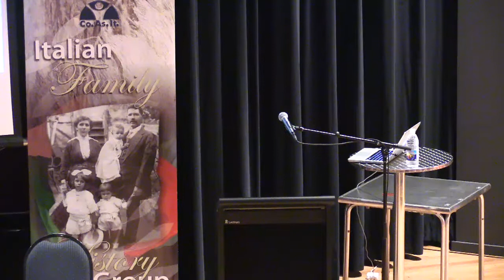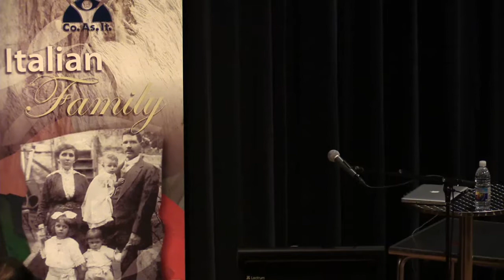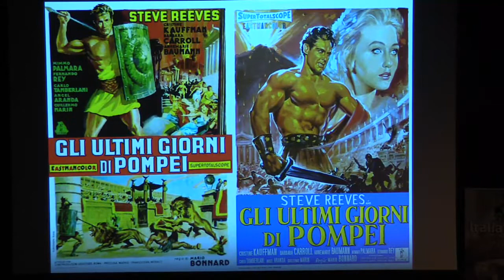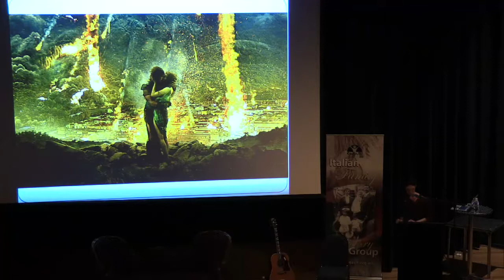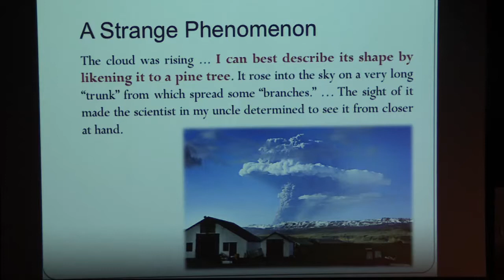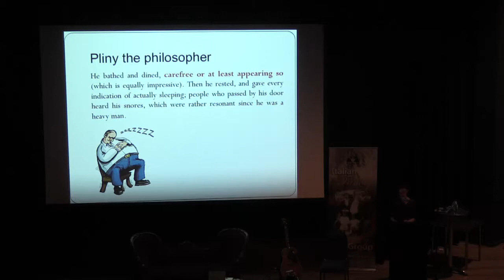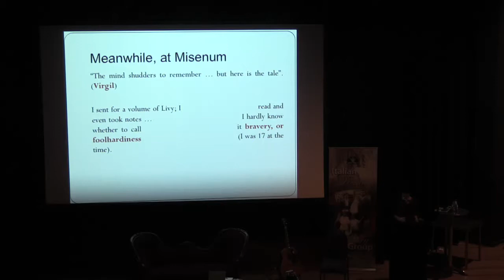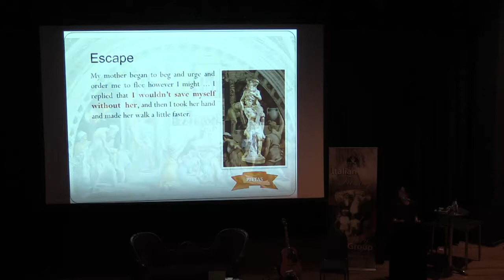Dr Anne Rogerson -- University of Sydney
Dr Anne Rogerson is the Charles Tesoriero Lecturer in Latin at the University of Sydney. After completing a combined degree in Arts and Science at the University of Sydney, she received her PhD from the University of Cambridge in England. She worked as a lecturer at the University of Nottingham and then at Cambridge for several years before returning home to Sydney.

She teaches Latin language and literature from beginners to advanced levels, as well as literature in translation, offering classic works like Virgil's Aeneid or Homer's Odyssey to students who haven't had a chance to learn Latin. Anne is also a frequent contributor to the Self-Improvement Wednesday slot on Richard Glover's Drive program on ABC702, where she talks about the interesting quirks of daily life in ancient Rome.

Her research focuses on Virgil's Aeneid, and she is currently writing a book about Ascanius, the son of the hero in the epic who follows his father on his dangerous journey from the burning city of Troy to Italy, where he will found a new city and the Roman race. She also works on the ways in which later writers, from the humanist thinkers in the Italian Renaissance to modern detective novelists, read and understood the Aeneid.

Anne will talk in May about the eruption of Mt Vesuvius in 79AD and the destruction of the town of Pompeii. She will discuss the eye-witness accounts of the disaster preserved in the letters of Pliny the Younger, and set them in context in the Italy of 2,000 years ago, where you couldn't expect aid from the state during (or after) a disaster, but where family and friend networks were strong.